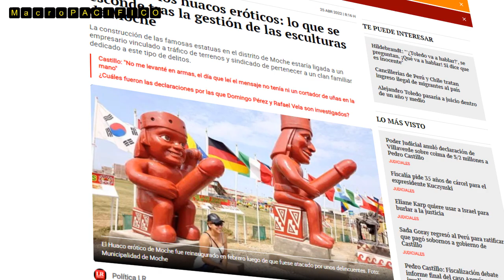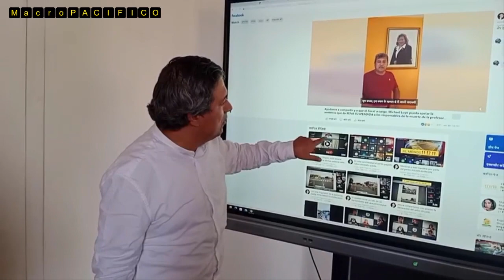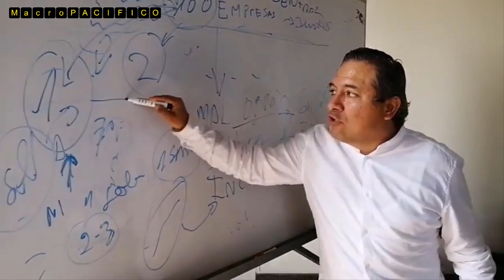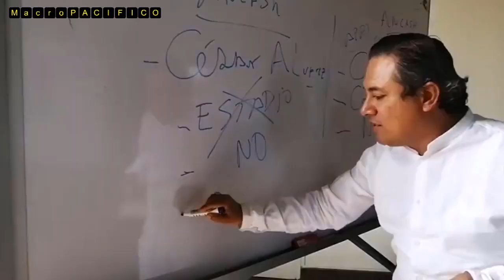BUKELE PERUANO: ¿EL alcalde de Trujillo es presidenciable?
Arturo Fernández es el polémico alcalde de Trujillo que acusa de corrupción a varios políticos y exalcaldes de la ciudad. Sin embargo, él tiene varios procesos abiertos por este tipo delitos.  El alcalde se ha convertido en una figura controvertida en el panorama político local. Amado por miles de cibernautas y odiado por la prensa, Fernández Bazán ha logrado ganar una gran cantidad de seguidores en las redes sociales gracias a su estilo directo y sin tapujos para encarar a los funcionarios públicos y denunciar contratos dudosos de anteriores gestiones.